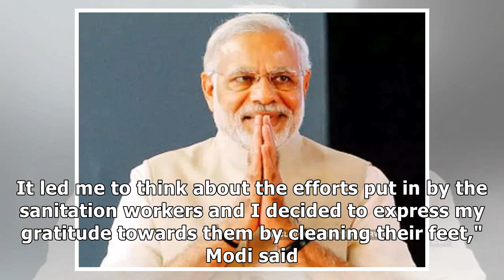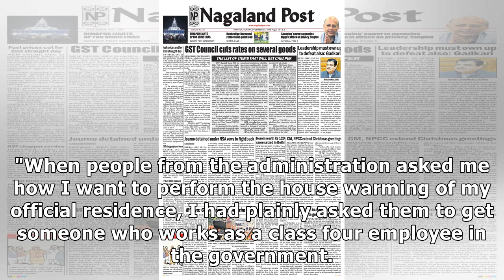Washing workers' feet no political gimmick but 'sanskar': PM Modi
Prime Minister Narendra Modi Thursday said his act of washing the feet of sanitation workers in Alla...